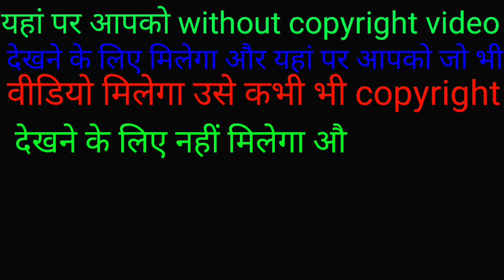sky no copyright video//coin ka no copyright video//laptop ka no copyright video//free stock footag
sky no copyright video//coin ka no copyright video//laptop ka no copyright video//

TIME STAMPS

👉 gmail ..vikash754385rajgmail.com

yeat sky
prod sky
free stock footage
Sky no copyright video
Coin bka no copyright video